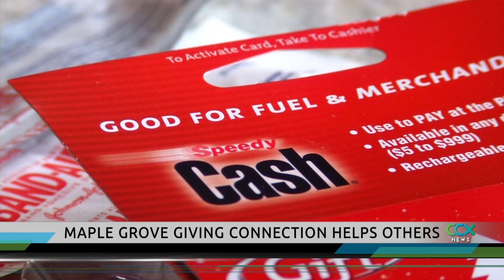Neighbors Form ‘Maple Grove Giving Connection’ to Help Others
A group of Maple Grove residents have bonded together to help one another. Taya Brodin created a Facebook group called Maple Grove Giving Connection where people can connect to help others.